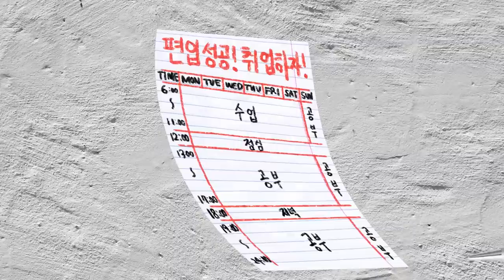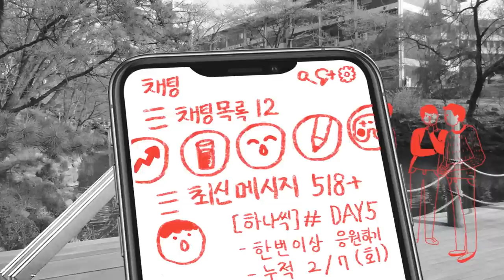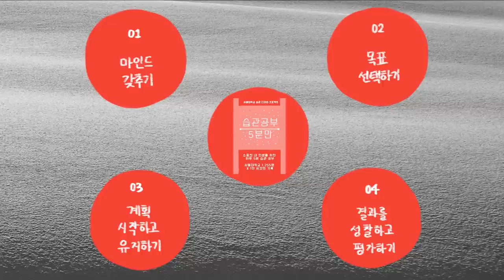하기 싫은 일을 꼭 해내는 방법│5분 습관으로 뇌와의 싸움에서 승리하자 │서울대학교 자기계발│습관공부 5분만│고대원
하기 싫은 일을 꼭 해내는 한국 명문대생들의 노하우!
습관공부 5분만을 통해 확인하세요 :)

※ 이 영상은 습관공부 5분만의 저자 고대원님을 통해 도서를 제공받아 제작되었습니다.